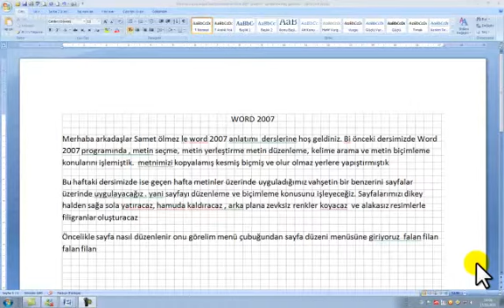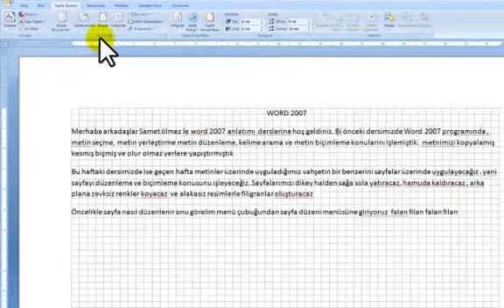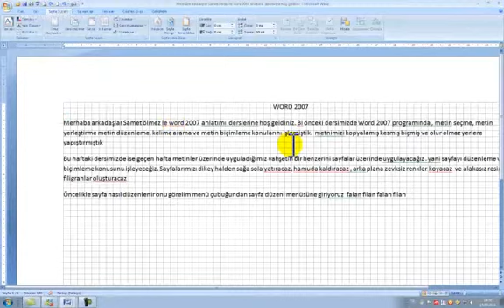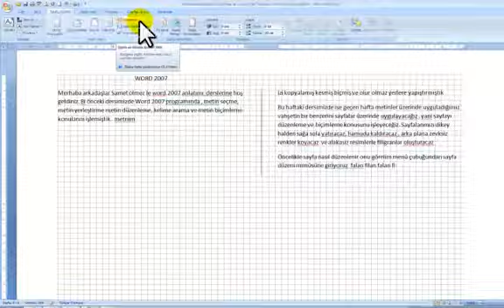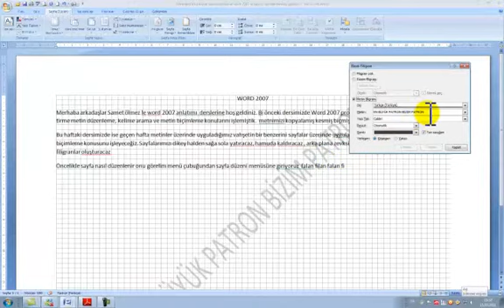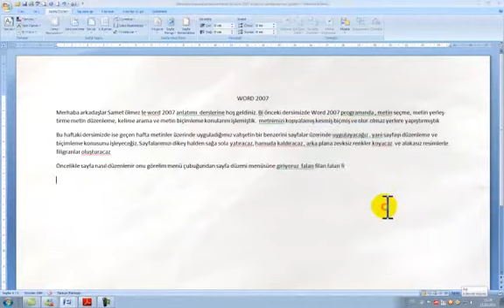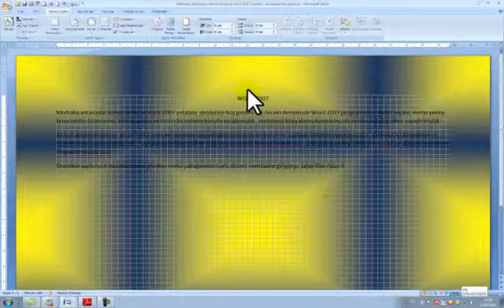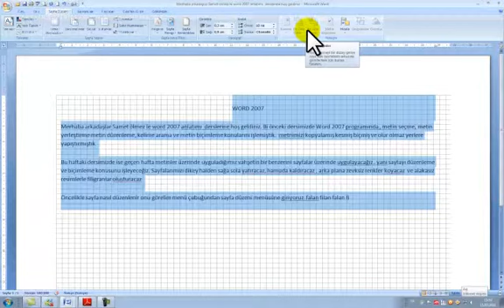word 2007 anlatımı3